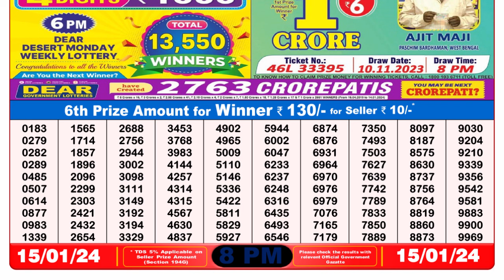🔴Dear Lottery Sambad Live 8pm today 15.01.24 Nagaland State Lottery Result